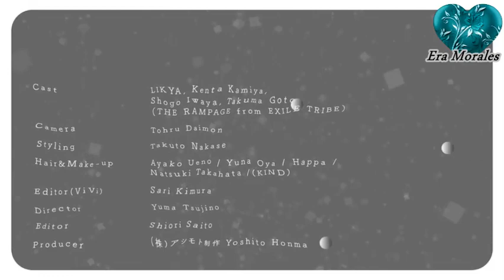[Eng Sub] THE RAMPAGE (Iwasho,Takuma,Likiya,Kenta) 7 Second Relay Question Challenge